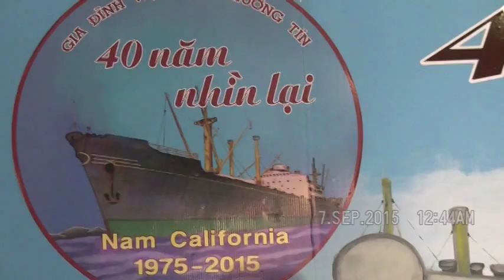Ban họp ca Hội Trùng Dương Gia đình VNTT 9-2015